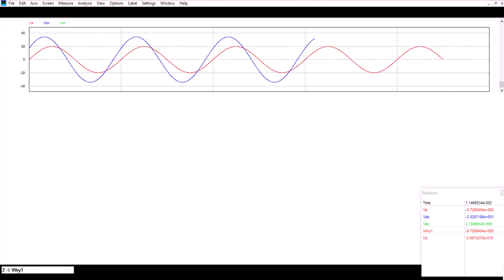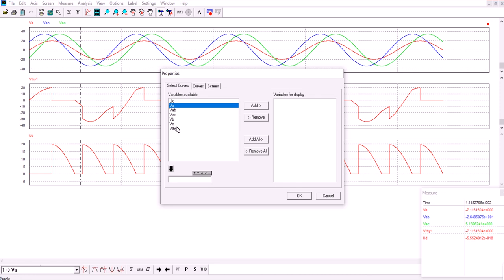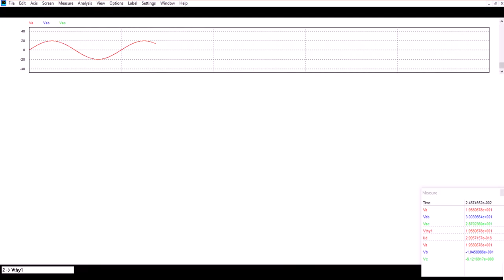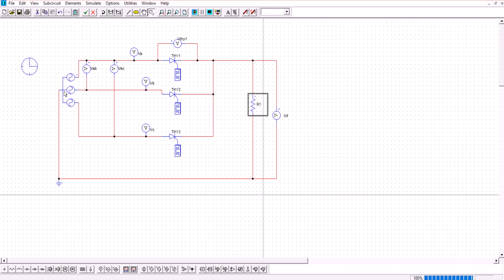[Mô phỏng] Đường điện áp trên Thyristor bằng PSIM trong mạch chỉnh lưu hình tia 3 pha.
Chỉnh lưu điều khiển dùng Thyristor
Góc điều khiển α là góc tính từ thời điểm mở tự nhiên đến thời điểm thy được phát xung vào cực điều khiển để bắt đầu dẫn.

*Kênh Kỹ sư Điện Công Nghiệp:
1/ Chia sẻ kiến thức liên quan, xoay quanh Chuyên ngành Điện Công Nghiệp một cách chân thành. Cho đi mà không nhận lại.
2/ Chia sẻ, hỗ trợ nhiệt tình, hết mình!
3/ Bản chất việc làm Youtube: Giúp đỡ những ai chưa giỏi bằng mình trở nên giỏi hơn! Giúp họ giỏi bằng mình!